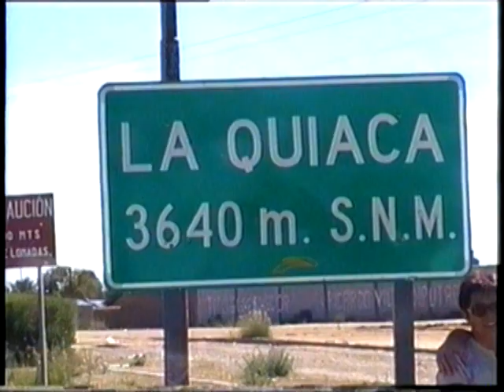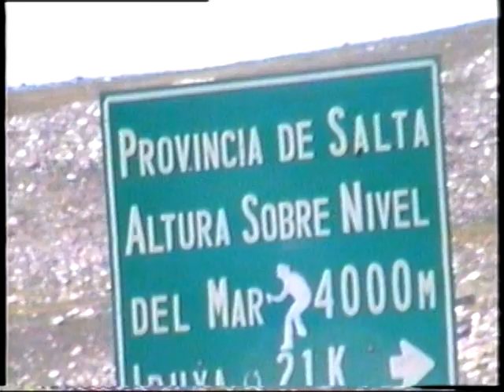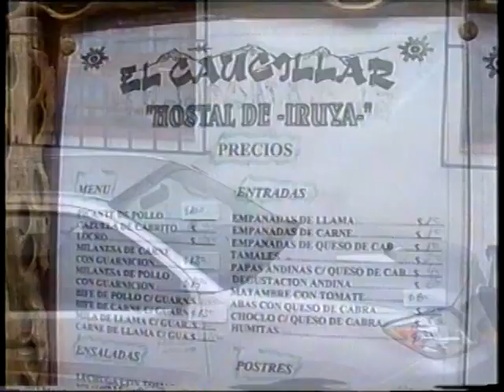SALTA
recorrida por iruya, salta